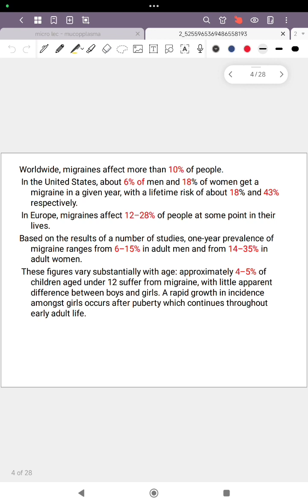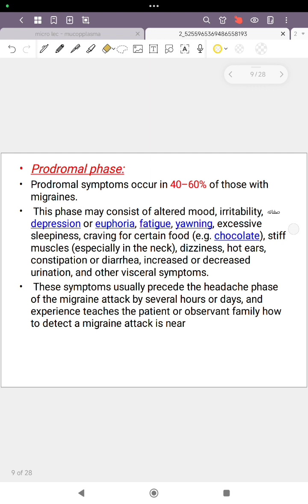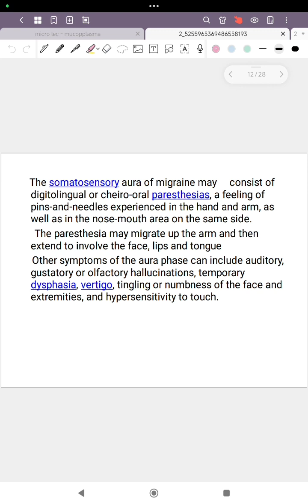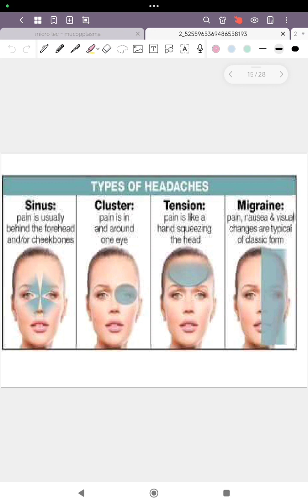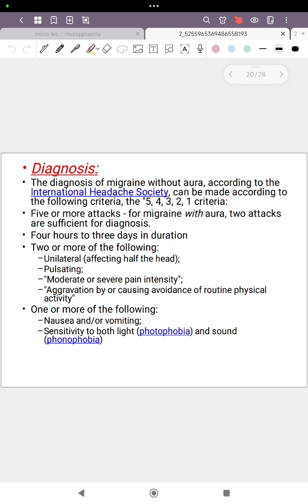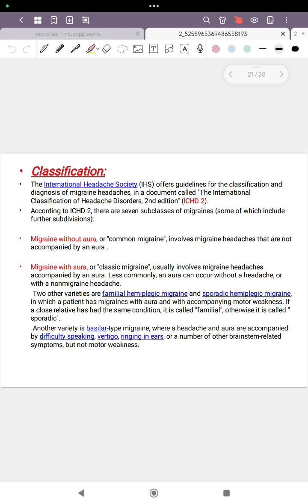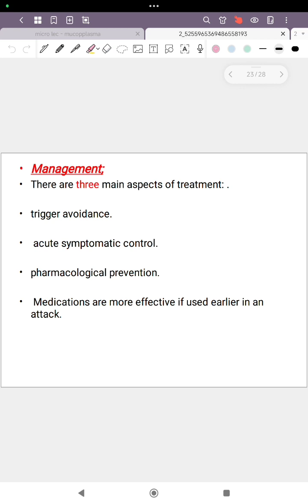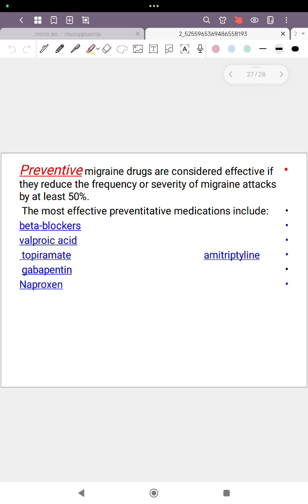Medicine lec - headache